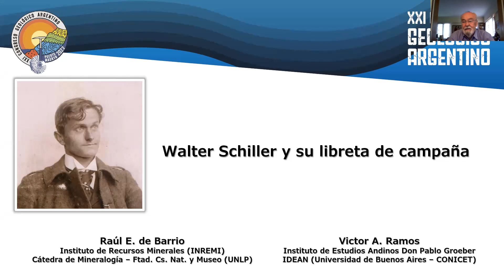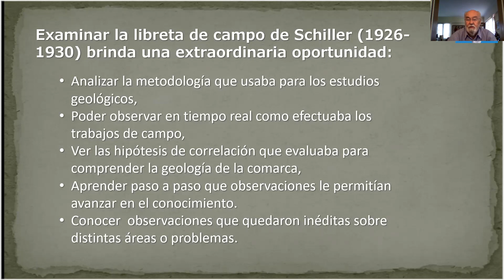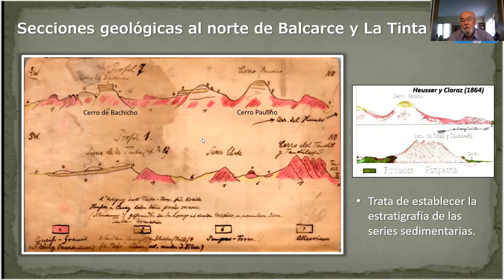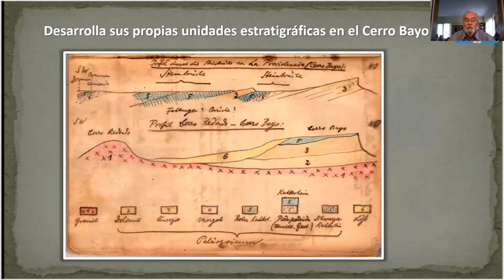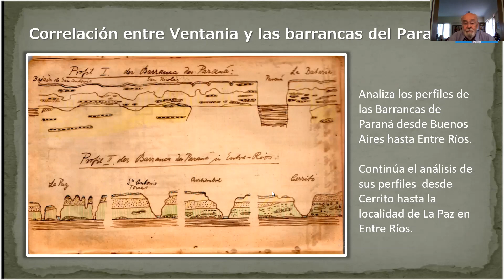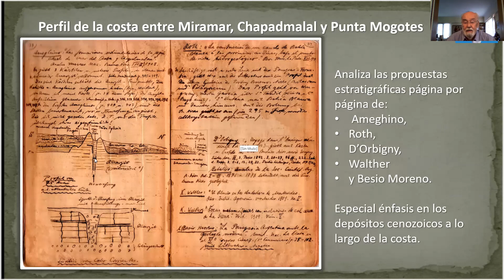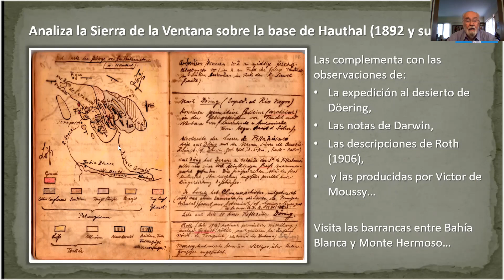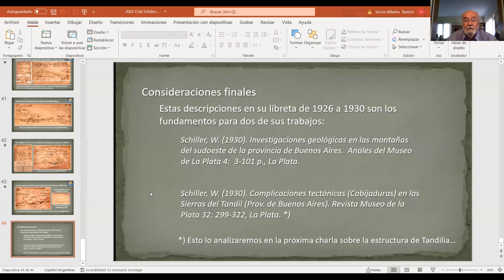Walter Schiller y su libreta de campaña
Raúl E. de Barrio y Victor A. Ramos
XXI Congreso Geológico Argentino
Simposio sobre Historia de la Geología
El hallazgo de una libreta de campaña de más de cien años de antigüedad
 en una pensión estudiantil en la Plata permite desentrañar ideas inéditas
de Walter Schiller y su metodología de trabajo
17 de marzo de 2022